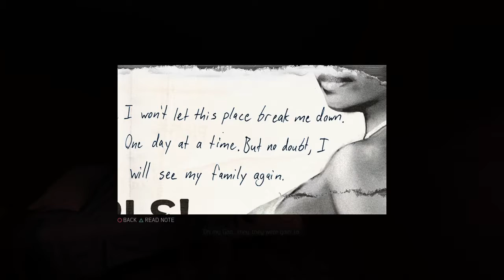Mafia 3 gameplay walkthrough part 6 (PS4/Xbox One) - no commentary and no cutscene audio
Click this link to see Mafia 3 gameplay walkthrough part 7 on PS4/Xbox One, no commentary and no cutscene audio.

This is Mafia 3 gameplay walkthrough part 6 on PS4/Xbox One, no commentary and no cutscene audio.